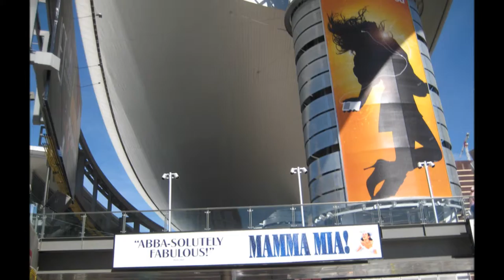Las Vegas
A photo diary of a trip to Las Vegas. Photos by Fleur and Rory Beckwith. Music by Poundcore. South Channel Production 2012